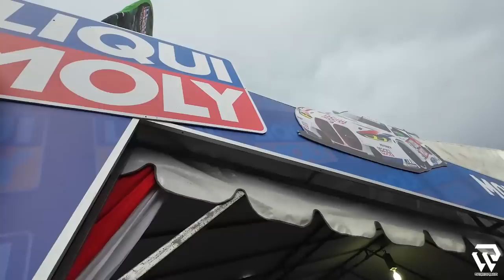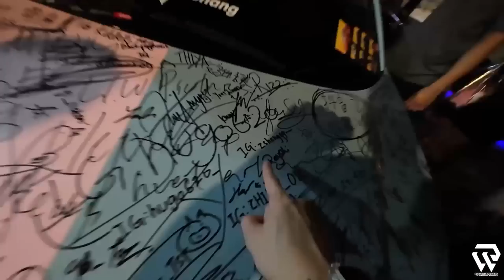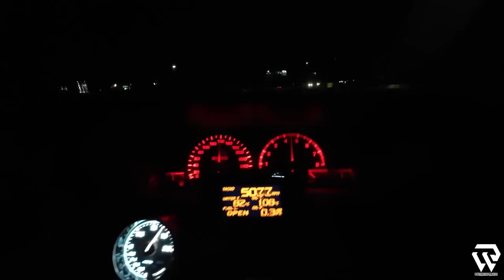AUTOCITY CARNIVAL 2023 - Bersama Vin Diesel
Tempat Tukar Sport Rim Di Penang
TS AUTO